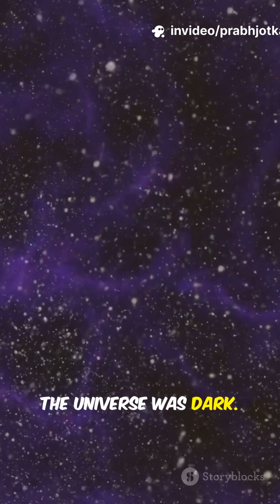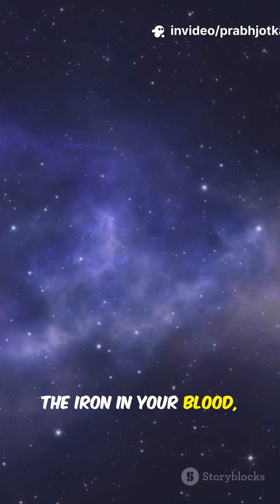Mind-Blowing Secrets of the Universe & Earth 2.0! Journey from the Big Bang to the birth of galaxies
Journey from the Big Bang to the birth of galaxies and discover how stars, planets, and life-friendly worlds form — all in one 4-minute Reels!

OUTLINE:

00:00:00 The Beginning of Everything
00:00:55 From Stardust to Worlds
00:01:53 A Special Place in the Cosmos
00:02:52 Are We Alone?